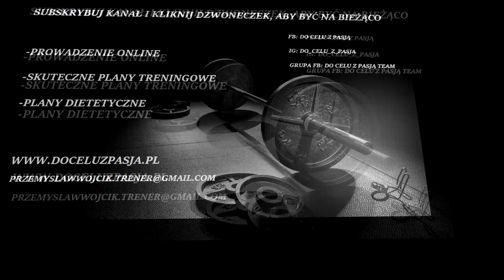POPRAW okolice HIP DIPS - ODWODZENIE na POŚLADKI z linką WYCIĄGU i alternatywa z GUMĄ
WSPÓŁPRACA W ZAKRESIE TRENINGÓW I DIETY -
👉 rabat 10% na zakupy na z kodem DOCELUZPASJA

➤ Instagram -Do Celu z Pasją